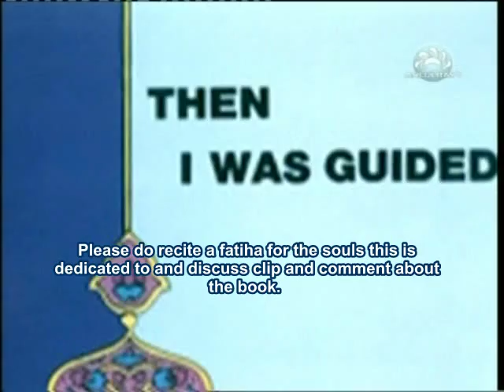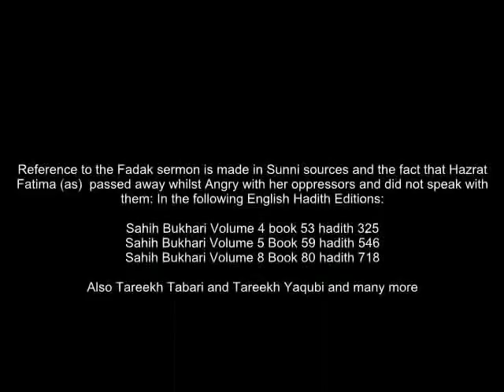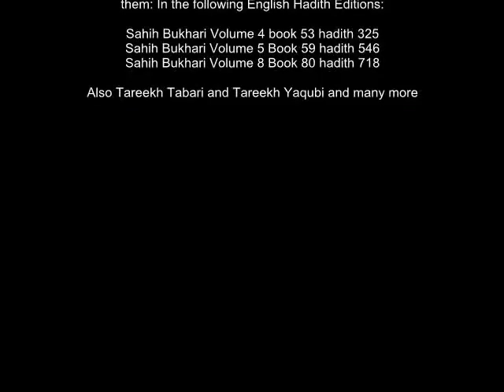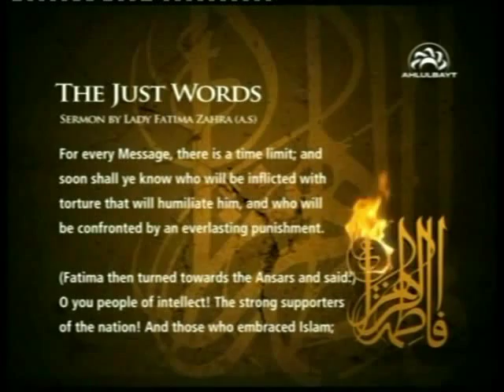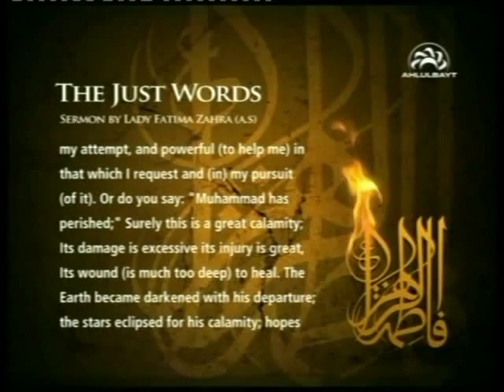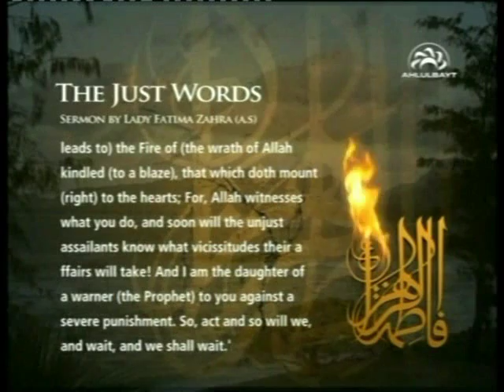Tunisian Sheikh THEN I WAS GUIDED, book review Dr Tijani al Samawi Shia Islam Shia Muslims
This is the book they do not want you to read it is available in many languages online. These clips are from a documentary by Ahlulbayt Tv UK, if not seen full version contact Ahlulbayt Tv to replay. If you want the book to be shipped to you anywhere in the world contact our brothers they may be able to help.
A Shia Muslim is questioned about his beliefs. The daughter of Fatima (sa) is with you oppressed Muslims and her message
Zainab's message - "Any of you who are related to or committed to this family - anyone who is faithful to the mission of Muhammad (saww) - you must think and select - in every age, every generation, in whatever land you may be; you must listen to the message of the martyrs of Karbala who said:

'Those can live well who can die well.'

"You who believe in the message of divine unity and the Qur'an as well as the way of Ali and his family and you who will come after us, the message of our family to humanity is the art of how to live well and how to die well.

"If you are religious, you have a responsibility to your religion. A liberated person also has a responsibility towards human liberty. Witness your time. Witness the conflict between the truth and falsehood of your age. Wherever our martyrs bear witness, they are aware and alive and always present. They are a symbol and bear witness to the truth and falsity, the destiny and fate of humanity."
(Dr Ali Shariati: Arise and Bear Witness available online in English short but informative book)
Fatima (sa) revolutionary message to rise up ziyarat hazrat Fatima (as) Sayadah Zainab (as) ahlebait tv hadi tv salaam tv ahlulbayt tv velayat tv ahlulbayt tv
هلكوبتر تهاجم المدنيين
SHIA SALAT namaz WUDU SYED MOHAMMED AL MUSAWI
مجزرة في سوريا درعا
An interview with a Shia Muslim part 1 shia sunni debate english
15 shaban shab e baraat 2011